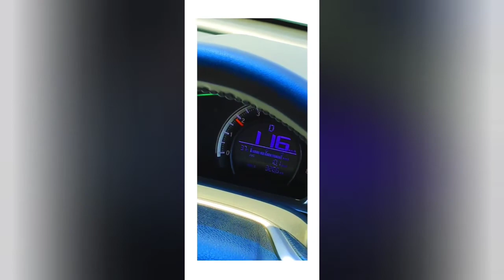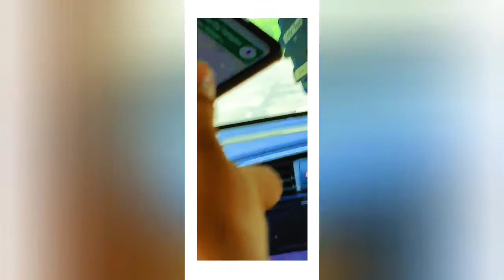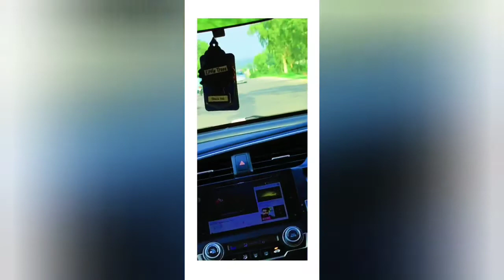Traveling To Kalar Kahar With Czns || Vlog || Sam Raza